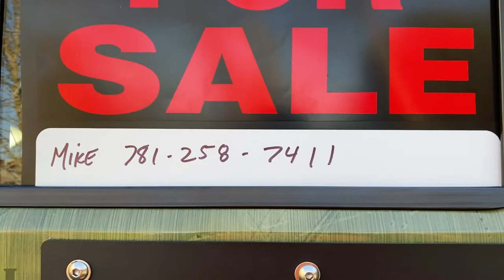Supercharged Hemi Jeep on one tons and 40's!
Supercharged 426 Hemi on one ton axles turn these 40” tires on one ton axles no problem! This SEMA build Jeep is for sale!